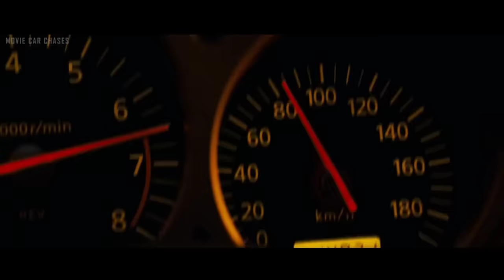Grits - My Life Be Like/Ohh Ahh (2Pac & Xzibit Remix) | Tokyo Drift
Grits ft. 2Pac & Xzibit - My Life Be Like/Ohh Ahh (DJ Cvince & DeeAce Remix)